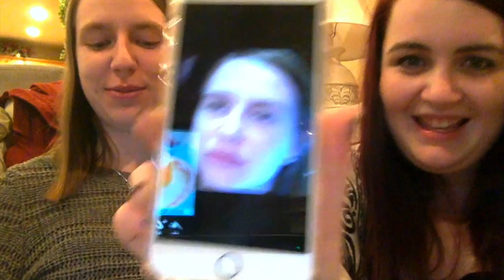Paige and Annika Show: Christmas Edition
Merry Christmas from your favorite duo